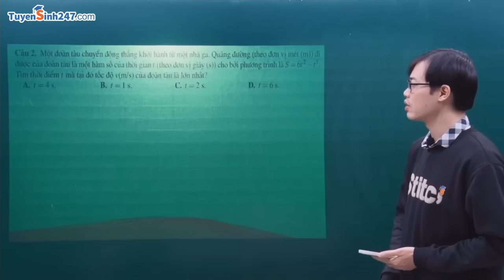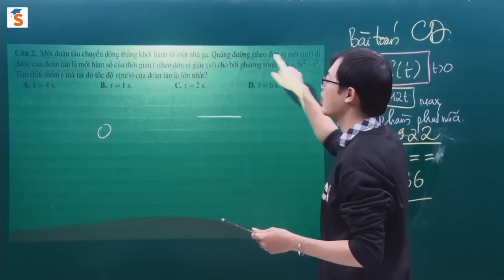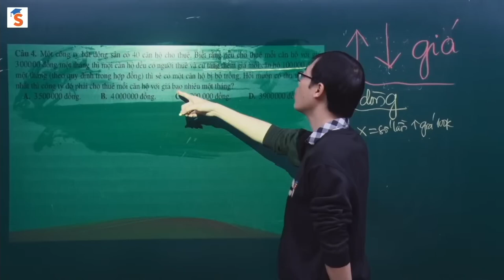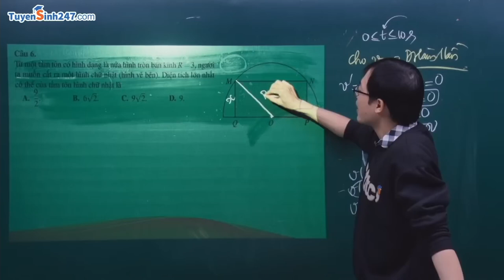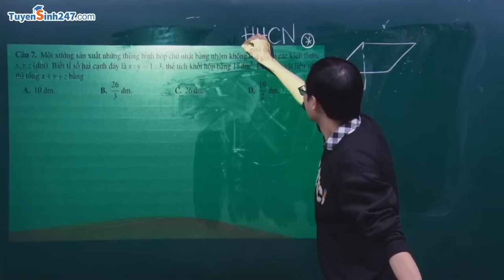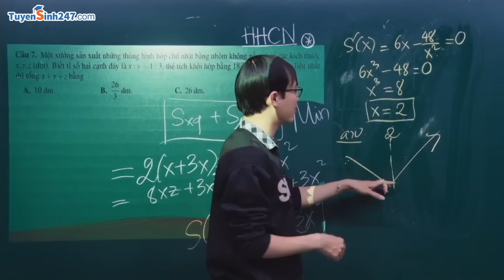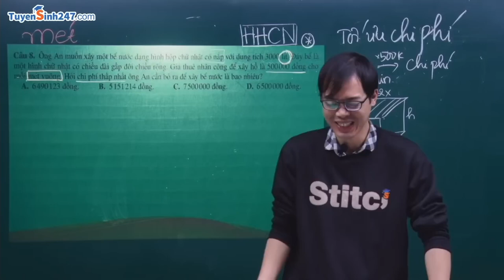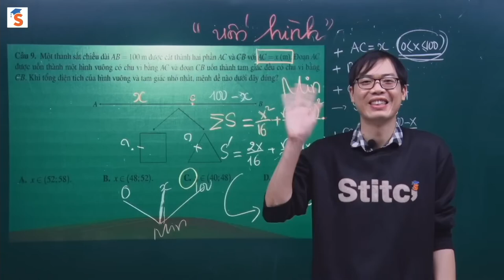Ôn tập Toán 12 BÀI TOÁN THỰC TẾ đề dạng mới- Thầy Nguyễn Công Chính (Học off Hoài Đức + Cầu Giấy HN)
💥📣Thầy Nguyễn Công Chính CHUYÊN BỒI DƯỠNG TOÁN + KHTN 7, 8, 9, 10, 11, 12 VÀ ÔN LUYỆN ĐẠI HỌC - THI ĐGNL ĐHQGHN, ĐGTD, ÔN THI SƯ PHẠM, CÔNG AN...TRÁCH NHIỆM TẬN TÂM 💯% HỌC SINH TIẾN BỘ NHANH CHÓNG VÀ ĐỖ ĐẠT ĐIỂM CAO 9, 10 TRONG CÁC KÌ THI QUAN TRỌNG.
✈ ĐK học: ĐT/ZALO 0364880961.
🍎Học off trực tiếp các lớp TOÁN và KHOA HỌC TỰ NHIÊN CẤP II, CẤP III của thầy tại :
👉CS1: Nhà BX5, 15 Đông Quan, P. Quan Hoa, Q. Cầu Giấy, Hà Nội
👉CS2: Số 110 Đường ĐH06, Đức Giang, HN - gần THPT Hoài Đức A, Kim Chung, Hà Nội
👩‍💻[HỌC ONLINE] duy nhất trên trang tuyensinh247.com
🙋‍♂️[HỌC OFF TRỰC TIẾP]💥💥💥THẦY CHÍNH TUYỂN SINH CÁC LỚP TOÁN VÀ KHOA HỌC TỰ NHIÊN cấp 2 + cấp 3, lớp 10,11,12 THÁNG 8/2024 MỚI CÁC LỚP 2K7, 2K8, 2K9, 2K10, 2K11
☝️ TẤT CẢ CÁC LỚP ĐỀU DO THẦY NGUYỄN CÔNG CHÍNH TRỰC TIẾP ĐỨNG LỚP GIẢNG DẠY, HƯỚNG DẪN KÈM CẶP TỪNG BẠN.
LỊCH HỌC TẠI CƠ SỞ CẦU GIẤY (Nhà BX5, 15 Đông Quan, P. Quan Hoa, Q. Cầu Giấy, Hà Nội ngay gần mặt đường lớn dễ tìm, cơ sở vật chất đầy đủ, hiện đại, thoáng mát, free trông xe, nước uống,...)
👉 CÁC LỚP 12 MỚI XUẤT PHÁT SỚM (2K7): 2 buổi/ tuần.
LỚP A1  -  Tối T5 (18h), Tối CN (18h) ĐÃ KHAI GIẢNG - CÒN CHỖ
LỚP A2  -  Tối T3 (18h),  Tối T7 (18h) ĐÃ KHAI GIẢNG - CÒN CHỖ
LỚP A3 -   Tối T6 (20h), Tối CN (20h) LỚP ÔN THI ĐGNL HN (HSA)
Các em có thể học đan xen chéo lớp đều được để phù hợp tkb của mình.
LỚP A1 -  Tối T3 (20h), Tối T5 (20h)
LỚP A2 -  Tối T7 (18h), Tối CN (20h)
LỚP A3 -  Sáng T3 + Sáng T6 (8h)
👉 CÁC LỚP 10 MỚI (2K9): 2 buổi/ tuần.
LỚP A1 -  Tối T7 (20h)
LỚP A2 -  Sáng T2 + Sáng T5 (8h)
👉 LỚP 9 ÔN THI VÀO 10 MỚI (2K10): 1 buổi/tuần.
👉 LỚP 8 (2K11):
Lớp A1: Chiều T7- 16h30, Chiều CN-16h30 : học Toán + KHTN (Hóa học)
LỚP A2: Sáng T4 + Sáng T7 (8h)
👍Một buổi = 1,5h-2h. Lớp học yên tĩnh, rộng rãi, sáng sủa, CÓ ĐIỀU HÒA, MÁY CHIẾU hiện đại. Trung tâm có trông xe miễn phí, nước uống, vệ sinh đầy đủ. Các em được test đầu vào, phân lớp phù hợp với lực học, được hỏi bài và kèm cặp quan tâm sát sao. Lớp học vui vẻ thoải mái, không áp lực. Đảm bảo hs yêu thích học và tiến bộ trong thời gian ngắn. Lớp giới hạn sĩ số dưới 10 em, đảm bảo chất lượng, hiểu bài và điểm cao.
💥💥💥 Các bạn ở Phúc Thọ, Đan Phượng, Hoài Đức, Từ Liêm...Học sinh Hoài Đức A, B, C, Vạn Xuân, Đan Phượng, Tân Lập, Thượng Cát, Minh Khai, Xuân Phương,...có thể đi học trực tiếp LỚP TOÁN THẦY CHÍNH (HOÀI ĐỨC HÀ NỘI) Đường mới ĐH06 Đức Giang - Gần viện đa khoa HOÀI ĐỨC - Tra gg map giúp thầy nhé. (CẠNH QUÁN BIA NGỌC SÂM)
 LỊCH HỌC TẠI CƠ SỞ HOÀI ĐỨC ( ĐƯỜNG ĐH06 - NGÃ 3 VIỆN HOÀI ĐỨC, GẦN TRƯỜNG THPT HOÀI ĐỨC A - KIM CHUNG - SƠN ĐỒNG)
👉 LỚP 12 MỚI - 2K7 XPS (2 buổi/ tuần ) 💥
LỚP A1: Tối T2 - 18h + Tối T4 - 18h
LỚP A2: Tối T2 - 18h + Sáng CN- 9h30
👉 LỚP 11 MỚI 2K8 (2 buổi/ tuần ) 💥💥
LỚP A1:  Tối T4 - 20h + Tối T6 - 18h
LỚP A2:  ST2 + ST4 - 8h

LỚP A1: Tối T2 (20h), Tối T5 (20h)
LỚP A2: ST3 + ST5 - 8h
👉 LỚP 8 - 2K11 Toán + Khoa học mới (2 buổi/ tuần ) 💥💥💥
 LỚP A1: Tối T6 - 20h (Toán) + Sáng CN - 8h (KHTN - Hóa học)
Lớp A2:  ST6 + CCN 14h
👋 Các em nhu cầu đi học bổ sung kiến thức, lấy lại gốc, ôn thi cấp 3, ôn thi Đại học, thi Công an nghĩa vụ, người đã đi làm, ôn thi Toán cao cấp sinh viên Đại học, cao đẳng, vui lòng comment ở dưới, nhắn tin hoặc GỌI TRỰC TIẾP CHO THẦY THEO SĐT/ZALO Ở TRÊN.
Thầy Chính ĐT/zalo : 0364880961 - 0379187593
Trân trọng cảm ơn mọi người.